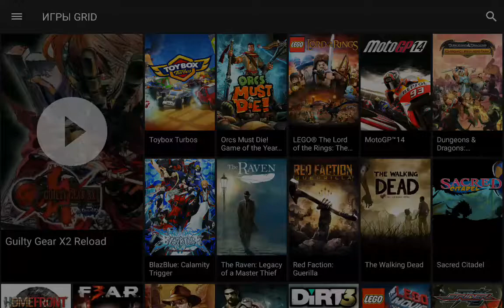MotoGP 14 SHIELD Hub on Nvidia Shield Tablet (Android)